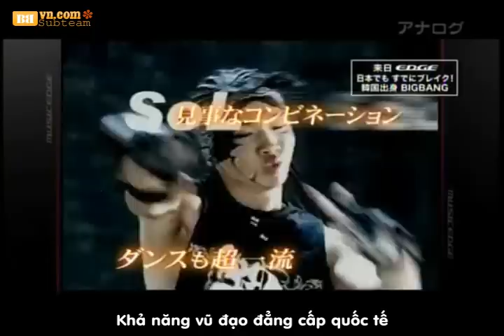[Vietsub] Big Bang on Japan TV Music Edge 090622